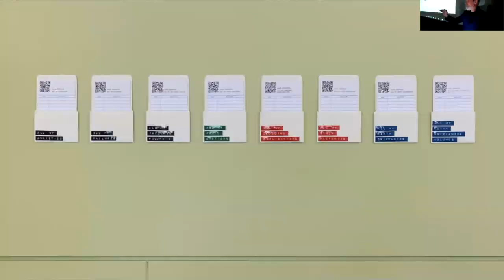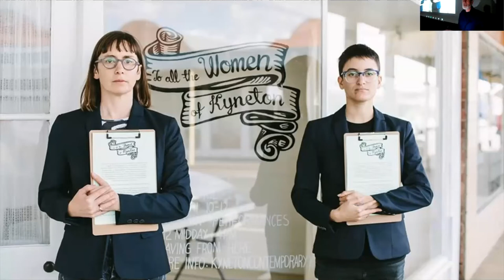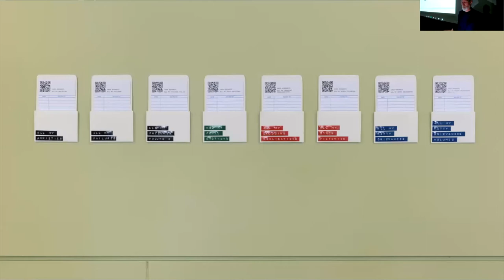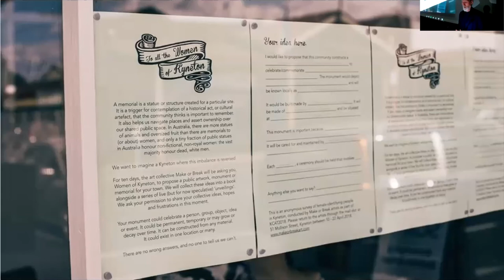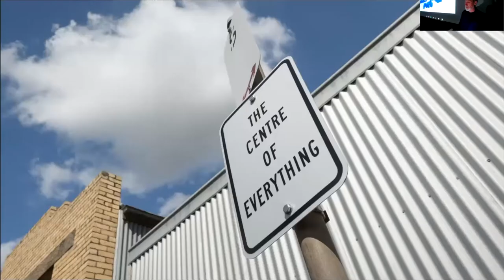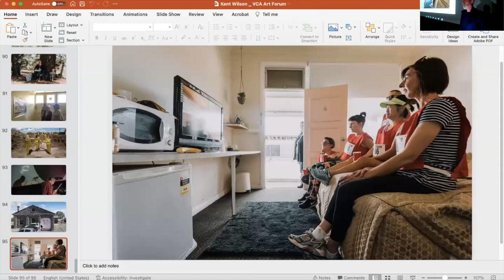Kent Wilson | VCA Art Forum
Kent Wilson is known for contemporary curatorial practice, research-oriented engagement and a collaborative style. He co-founded Kyneton Contemporary Inc and co-directs the Kyneton Contemporary Art Triennial. His recent role as Senior Curator at La Trobe University's Art Institute saw him conceive, develop and deliver programming that pushed the parameters of gallery settings. Multi-site exhibitions that put context-sensitivity and artist-led philosophies at the core of process are a particular interest. Kent has produced exhibitions in public and private institutions, written for online and print publication, and sat on funding and assessment panels. He is also an artist, having graduated with a PhD from Monash University, and has exhibited in commercial, artist-run and public galleries.